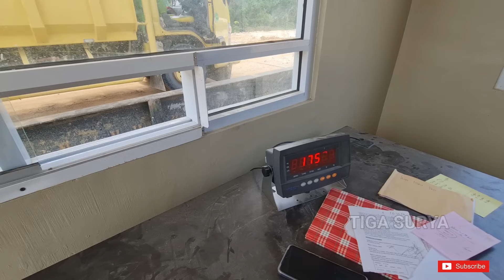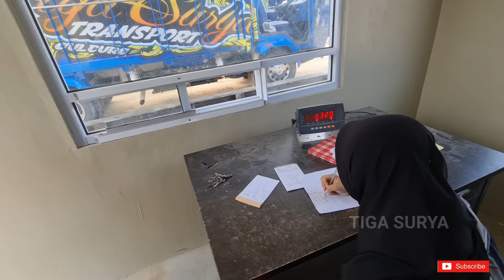mobil dump truk sumatera VS jawa